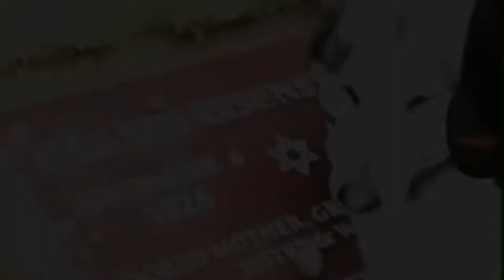TOUCHING VIDEO🐕🦍🐈 💧💧💧💧💧ТРОГАТЕЛЬНОЕ ВИДЕО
CHANNEL ABOUT BEAUTIFUL MUSIC AND NATURE
ССЫЛКИ НА ДРУГИЕ ВИДЕО :
Канал знакомит с музыкой в соответствии с лицензией СС. Если Вам не нравится что мы используем Вашу музыку или изображение - пожалуйста свяжитесь с нами, мы удалим это видео или укажем под ним информацию о вас.